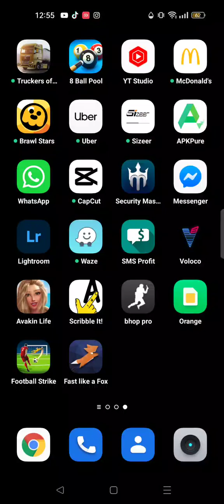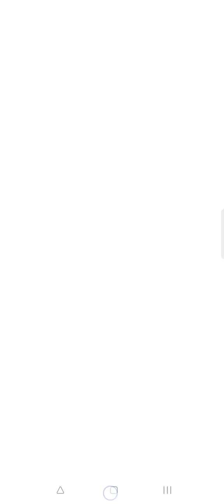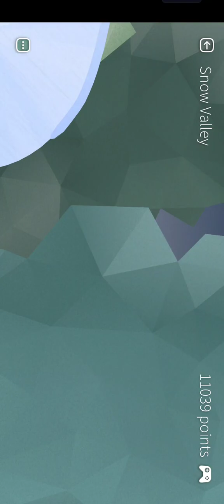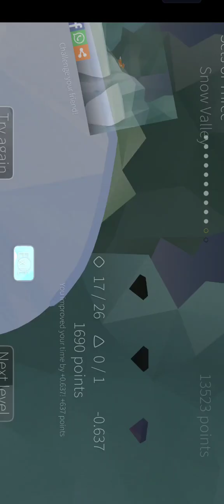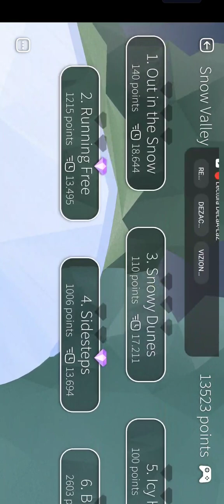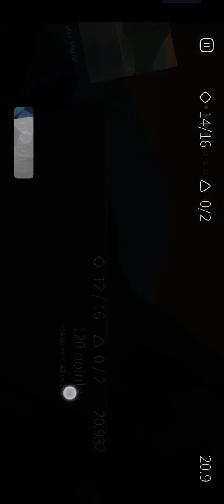Am jucat "fast like a Fox"